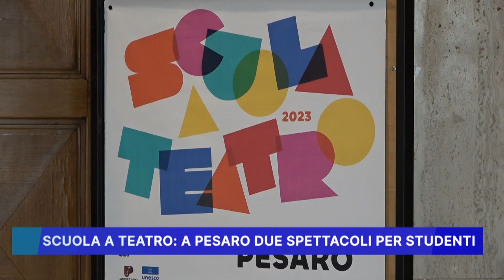SCUOLA A TEATRO, A PESARO DUE SPETTACOLI PER STUDENTI